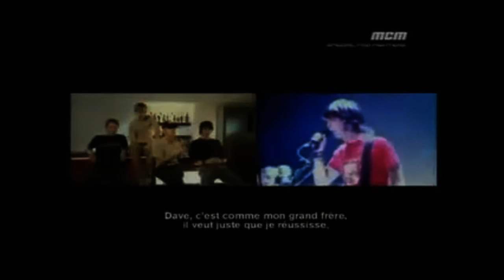Dave Grohl & Taylor Hawkins ♡ in love since 1997 ♡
Hello people! This is my first Daylor Grohlkins bromance video, i hope you like it and enjoy it!♡